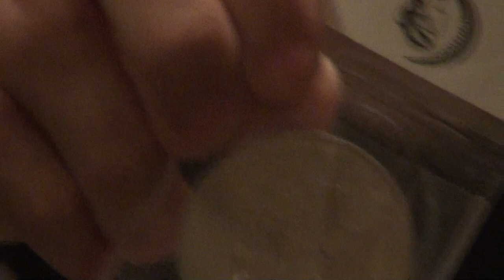Coin Collecting: American Numismatic Association Coins for A's Program - Numismatics with Kenny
I welcome you to visit my numismatic eBay store - US, World, Bullion, and more:

I recently became a district representative for the ANA. for a coins for A's application or send me an email requesting an application, and I will send one back to you right away - send email to

Here is another American Numismatic Association Coins for A's video I recorded discussing this great program. If you are a young collector or a parent, grandparent, aunt, or uncle of a young collector, I highly recommend you look into this program. All the child has to do is earn three (3) A's in a marking period and send in the report card to the ANA.To learn more about this program go to money.org .

It is a great way to get your child interested in coin collecting plus a nice reward for doing so well!!

coin collecting - numismatics - collecting coins